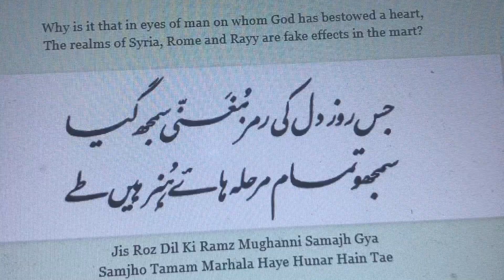Jis Roz Dil Ki Ramz Mughanni Samajh Gya | Allama Iqbal | جس روز دل کی رمز مغنی ​​سمجھ گیا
Jis Roz Dil Ki Ramz Mughanni Samajh Gya
Samjho Tamam Marhala Haye Hunar Hain Tae